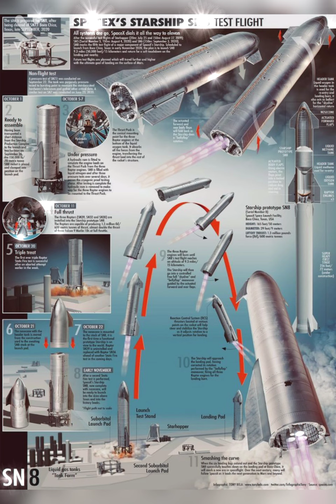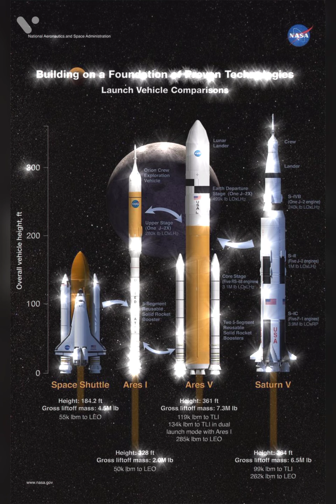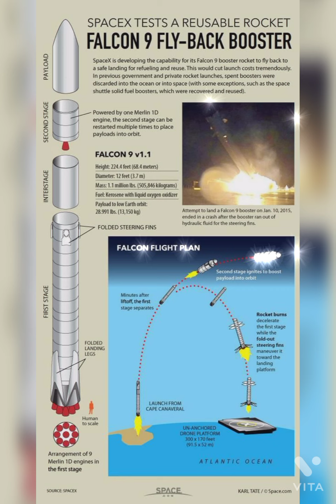August 21, 2021